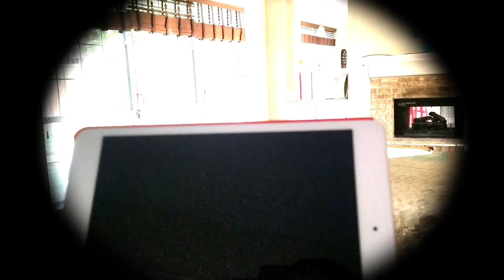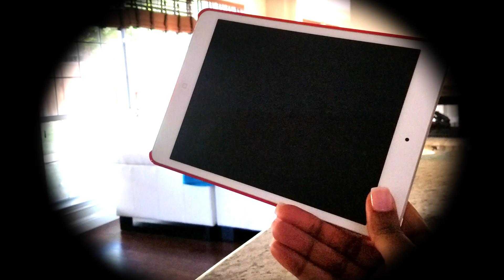RUNNING ERRANDS W/ KIDS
Hi guys,
Recorded this short vlog trip running around with the kids. This is an example of my day -to- day activities with them. Hope you enjoyed the video!

Product Used:
Ipad Mini 4

Hair by @Trueafricanbraiding, please follow her on IG, she does amazing work. Located in TX during the summer(in the mean time), and full time in Chicago for those of you leaving in that area:-)